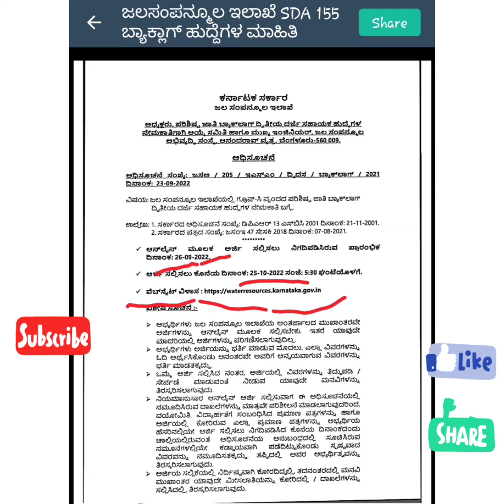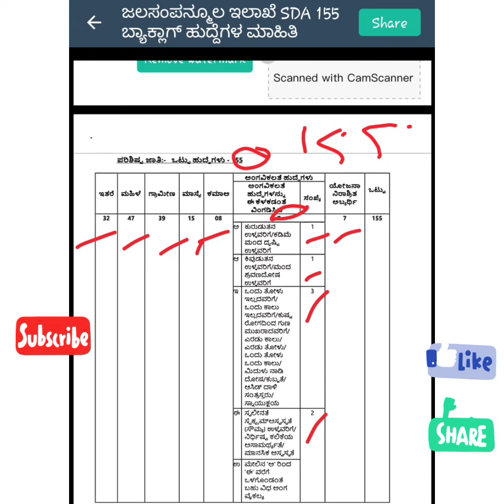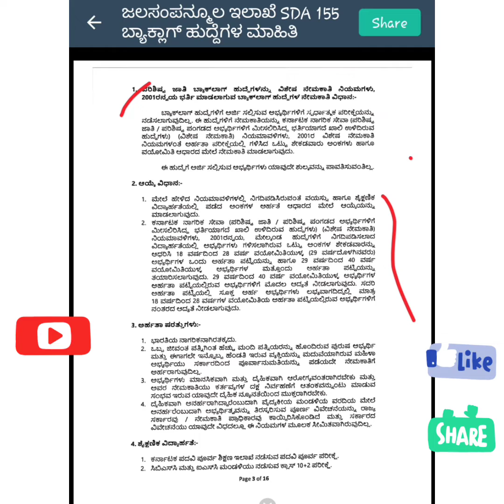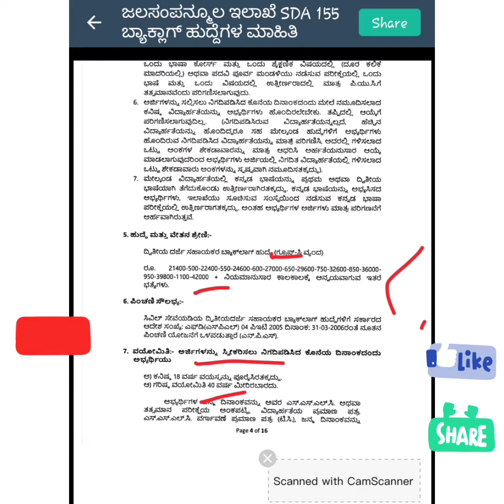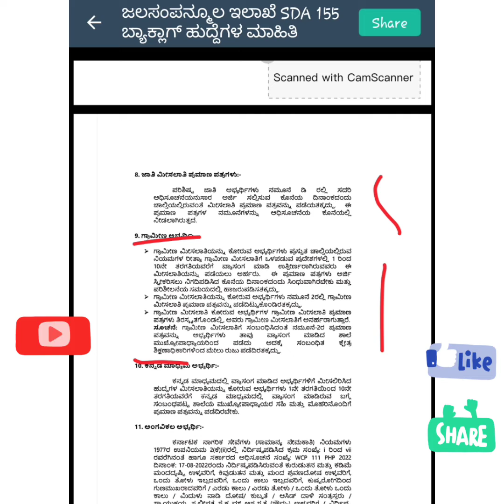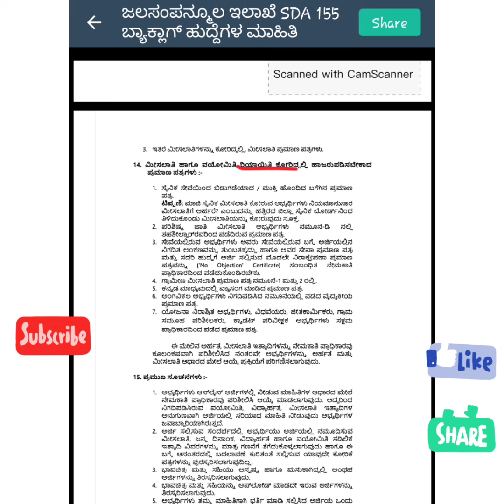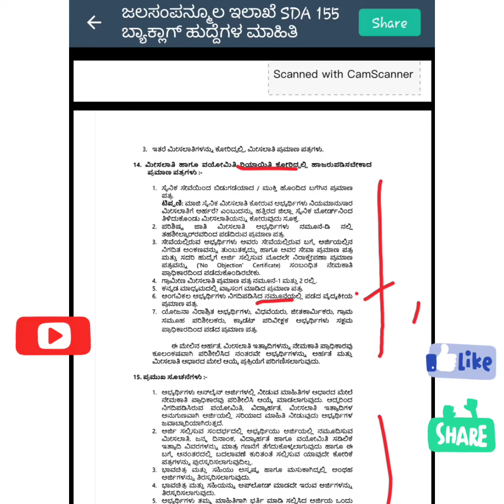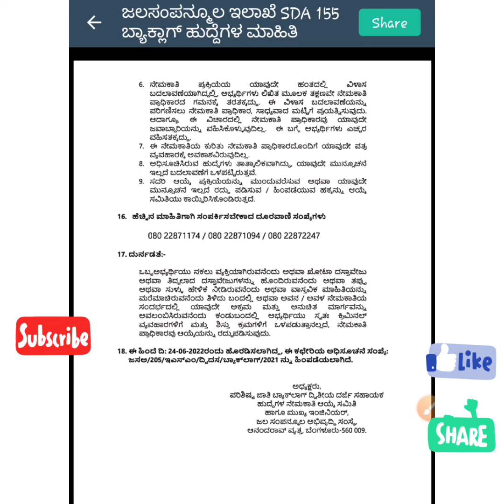ಜಲಸಂಪನ್ಮೂಲ ಇಲಾಖೆಯಲ್ಲಿ SDA ಹುದ್ದೆಗಳ ನೇಮಕಾತಿ ಬಗ್ಗೆ ( ಬ್ಯಾಕ್ ಲಾಗ್ ಹುದ್ದೆ )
ಜಲಸಂಪನ್ಮೂಲ ಇಲಾಖೆಯಲ್ಲಿ SDA ನೇಮಕಾತಿ ಬಗ್ಗೆ
 ಬ್ಯಾಕ್ ಲಾಗ್ 155 ಹುದ್ದೆಗಳು

👇👇 ಟೆಲಿಗ್ರಾಂ ಲಿಂಕ್ 👇👇
Education chanel